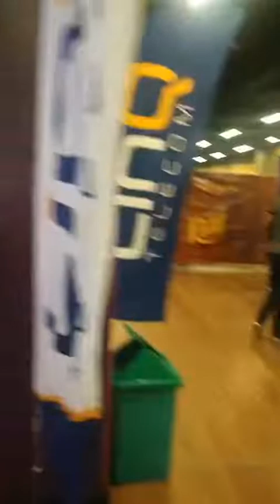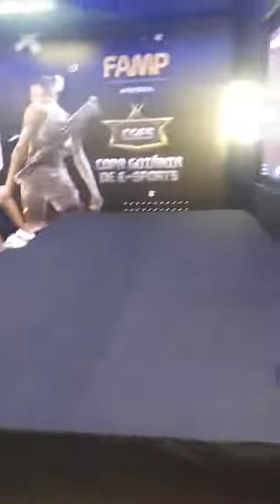1° COPA GOIÂNIA DE E-SPORTS 2021